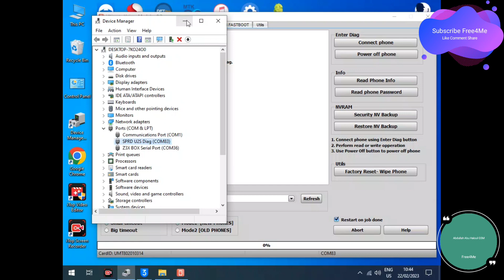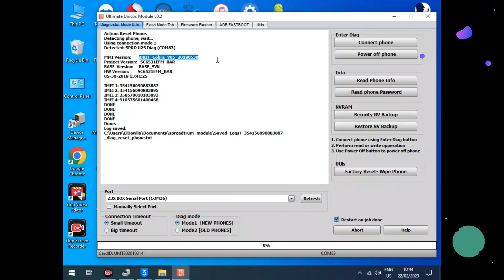iBRIT Cobra V05 Keypad Mobile Rest Settings Pin Code By UMT Ultimate Unisoc Module